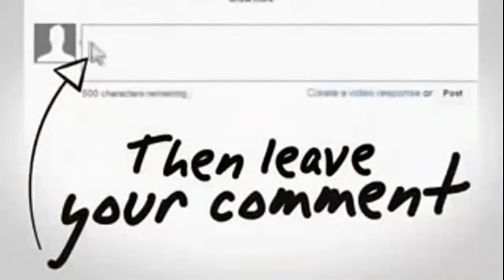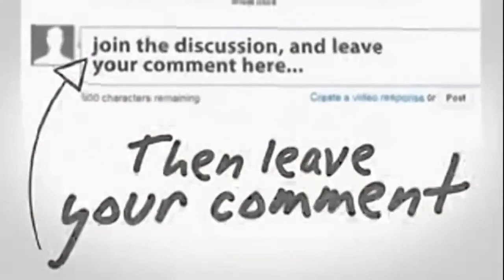Motor cycle thief surprised then see what happen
Here are how motor cycle thief work. There are not alone in doing their act.